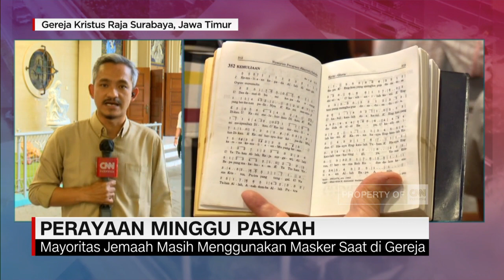Suasana Perayaan Minggu Paskah di Jakarta dan Surabaya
Puncak pekan suci bagi umat kristiani ditandai dengan perayaan paskah.untuk mengetahui informasi perayaan paskah sudah bergabung bersama kami koresponden CNN Indonesia, Roni Satria yang berada di Gereja Katedral Jakarta dan Miftah Faridl, koresponden CNN Indonesia yang berada di Gereja Kristus Radja, Surabaya.